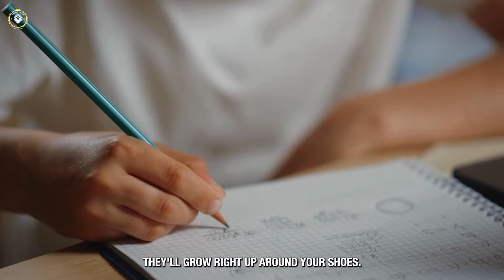GET UP AND GET IT DONE - POWERFUL MOTIVATIONAL SPEECH | Jordan Peterson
SPEAKERS: Les Brown , Jordan Peterson, Jocko Willink, Jim Rohn, Jordan Peterson, TD Jakes, Les Brown

"Welcome, viewers, to Daily Overdose, where we dive deep into the realms of thought-provoking ideas and powerful insights. Today, we embark on a journey through the war between good and evil, a battle that rages within each of us."

"One of the things I think this is the case anyways I think people are always looking for an excuse to have their character corrupted because if your character is corrupted then you get to lie and you get to cheat and you get to steal and you get to betray..."

"But fear not, for amidst this chaos, there lies a beacon of hope. Join us as we explore the eternal game of Chaos and Order, of Darkness and Light."

"The war is on from the minute you were born. It's a battle between negativity and positive, between evil and good."y and gratitude.
 "Indeed, the battleground is not merely external, but deeply internal. It's a sacred battle fought within the depths of our souls."

 "So, as we journey through the war between good and evil, let us remember to live our values, for it's not what we say but what we do that truly defines us."

Unleashing the Power Within: Conquering the War Between Good and Evil
The Eternal Battle: Harnessing Chaos and Order for Success
Compassion as a Superpower: Transforming Darkness into Light
Resilience in Adversity: Rising Stronger After Every Fall
The Art of Living Your Values: Actions Speak Louder Than Words
Overcoming Obstacles: Embracing Challenges as Opportunities
Empowering Your Soul: Defeating Evil from Within
From Victim to Victor: Choosing Resilience Over Defeat
Compassionate Leadership: Building Stronger Connections, Better Business
The Path to Victory: Finding Strength in the Face of Darkness
Redefining Compassion: The Key to Healing and Success
Embracing Change: Thriving in the Midst of Chaos
Conquering Fear: Stepping Into Your Power with Courage
The Resilient Mindset: Turning Setbacks into Comebacks
Lighting the Path: Defeating Darkness with Compassion
Living Your Values: Creating a Life of Purpose and Meaning
The Journey Within: Discovering Your Inner Strength and Resilience
Breaking Through Limitations: Unleashing Your Full Potential
The Power of Persistence: Never Giving Up on Your Dreams
Transforming Adversity into Triumph: The Resilient Soul's Journey

winners mindset
THE MINDSET OF A WINNER
mindset of a champion